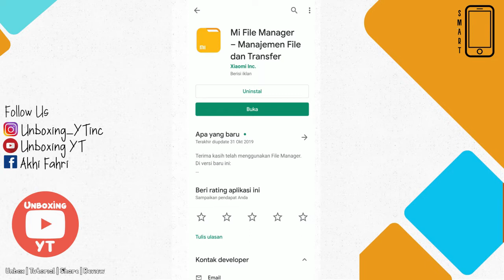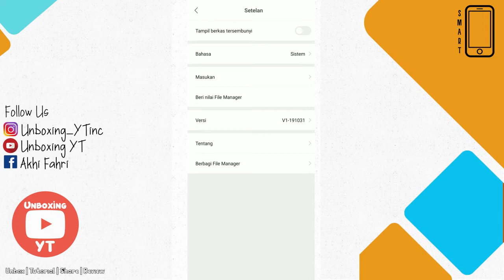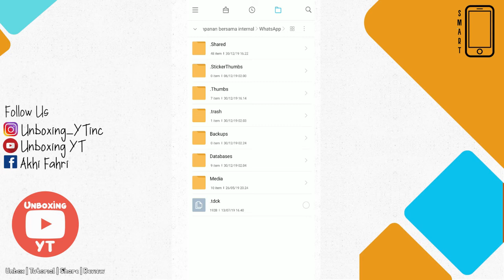Cara Praktis Simpan Foto/Video Story WhatsApp Ke Galeri Tanpa Aplikasi Tambahan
Terimakasih sudah klik vidoenya bosku, kali ini saya share lagi nih Trik cara simpan video story whatsapp, jadi klo teman kalian update video story whatsapp, teman2 bisa langsung simpan videonya tanpa meminta ke orangnya langsung, dan cara ini tidak memerlukan aplikasi pihak ketiga ya, dan apalagi tidak memerlukan website dan lain-lain. mau tau caranya simak ya videonya, biar tidak salah paham. happy enjoy.

* PROMOTION